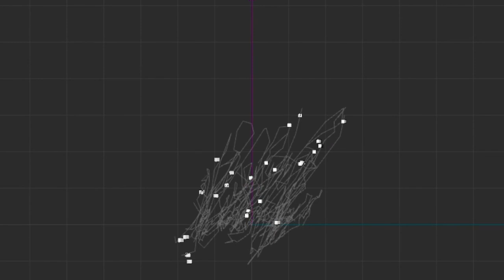Growth Algorithm Process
Growth Algorithm Process in Cinema 4D